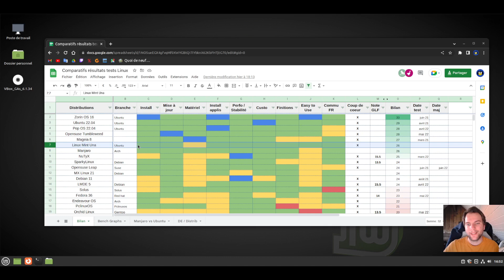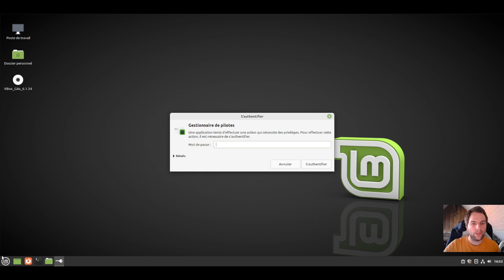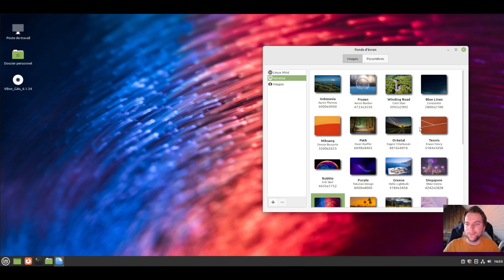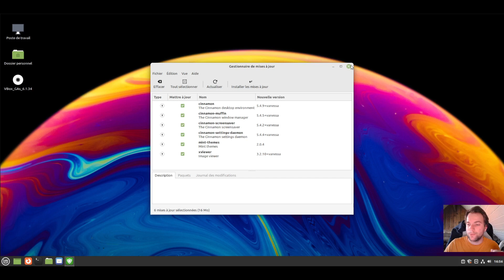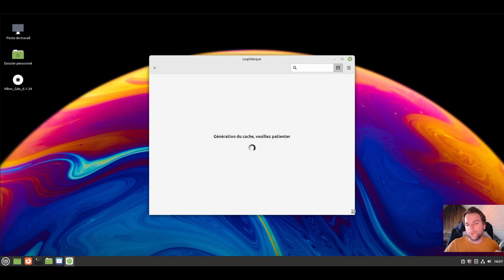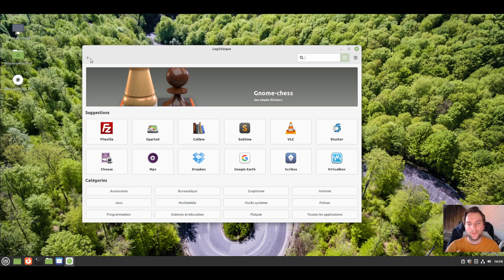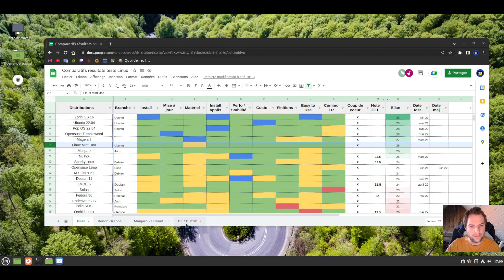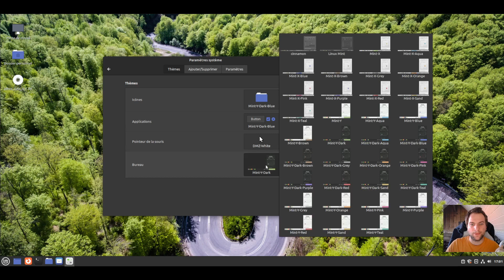Aperçu : Linux Mint 21 Vanessa / Continuité et perfectionnement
Petite vidéo sur Linux Mint 21, qui vient de sortir sa nouvelle version Vanessa. Orientée débutant en se voulant accessible au plus grand nombre, Mint est une distribution populaire et reconnue dans le monde Linux.
La version 21 garde les mêmes atouts et se modernise petit à petit.
Un incontournable du monde linux à n'en pas douter!
Bonne vidéo.
Vinceff